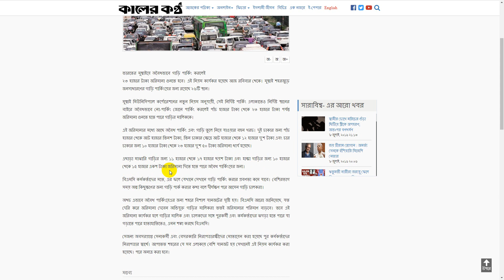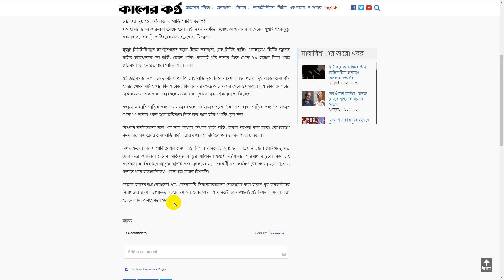এবার মুম্বাইয়ে অবৈধ পার্কিংয়ে ২৩ হাজার টাকা জরিমানা||Invalid parking||breaking news||traffic police,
ভারতের মুম্বাইয়ে অবৈধভাবে গাড়ি পার্কিং করলেই ২৩ হাজার টাকা জরিমানা গুনতে হবে। এই নিয়ম কার্যকর হয়েছে আজ রবিবার থেকে। মুম্বাই শহরজুড়ে জনসাধারণের গাড়ি পার্কিংয়ের জন্য রয়েছে ২৬টি স্থান।
মুম্বাই মিউনিসিপ্যাল কর্পোরেশনের নতুন নিয়ম অনুযায়ী, সেই নির্দিষ্ট পার্কিং এলাকাতেও নির্দিষ্ট স্থানের বাইরে অবৈধভাবে নো-পার্কিং জোনে পার্কিং করলেই পাঁচ হাজার টাকা থেকে ২৩ হাজার টাকা পর্যন্ত জরিমানা গুনতে হতে পারে গাড়ির মালিককে।
এই জরিমানার মধ্যে আছে অবৈধ পার্কিং এবং গাড়ি তুলে নিয়ে যাওয়ার বহন খরচ। দুই চাকার জন্য পাঁচ হাজার থেকে আট হাজার তিনশ টাকা, তিন চাকার ক্ষেত্রে আট হাজার থেকে ১২ হাজার দু'শ টাকা এবং চার চাকার জন্য ১০ হাজার টাকা থেকে ২৩ হাজার দু'শ ৫০ টাকা জরিমানা ধার্য হয়েছে।